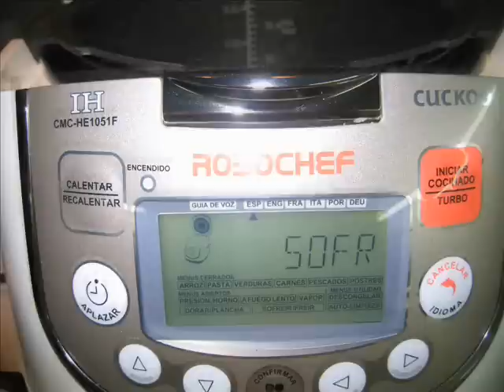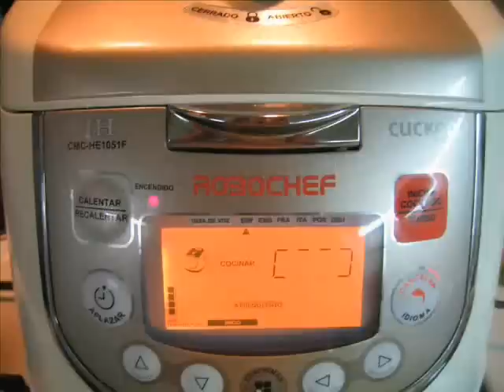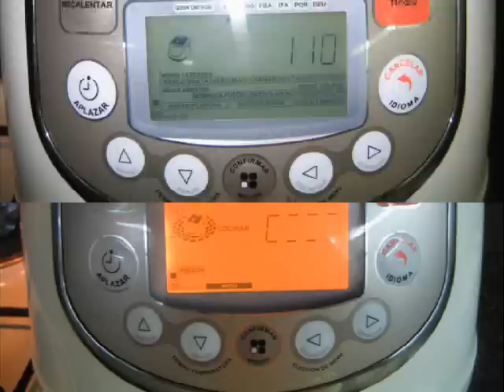arroz caldoso con conejo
En el blog HOY COCINA ÉL todas las recetas y novedades sobre el robot de cocina ROBOCHEF